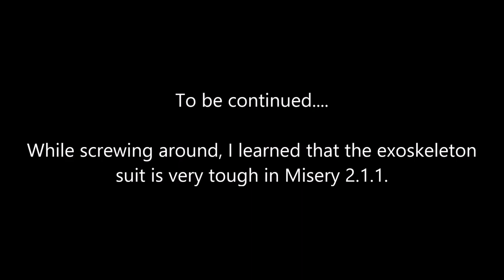S.T.A.L.K.E.R. - MISERY 2.1.1 - A Black Road - Ep 50: No Pain, No Stingray 4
The 50th episode in a "Let's Play" series for the MISERY 2.1.1 full concept mod for S.T.A.L.K.E.R. - Call of Pripyat. In this episode we set out to reach Stingray 4 and continue our investigation of the Jupiter plant. Along the way we have expected and unexpected encounters with the hostile denizens of the zone, and we come across some great loot to be used in future episodes.

Recorded using ShadowPlay and edited using Windows Movie Maker (this latter program is the source of occasional FPS drops in the video).

Released on 19 March 2014, this mod graphically overhauls S.T.A.L.K.E.R. - Call of Pripyat into a bleaker and more beautiful environment, and it drastically changes the gameplay with added realism and substantially increased difficulty in certain modes offered.

This playthrough is using the Assaulter class and in the "Black Road" mode where the protagonist starts in an inhospitable area of the zone with only a knife, artifact tongs, and a military ID. The suffering ensues immediately XD

Starting with episode 6, the infinite NPC ammo option is set to off and the "health_restore_v" value is set to "0.00000 ;0.0001". The health restore value tweak was done per the advice at this thread:

Starting with episode 18, patch 2.1.1 is used.

Starting with episode 32, the Performance Texture Pack is used.

Starting with episode 34, episodes are available in 60 FPS and lower graphics settings (described near the bottom of this description) are used to achieve stable FPS that is usually 60+.

Special thanks to Litosns for pointing out the following steps to get 3rd person mode working properly in MISERY 2.1:
1. Make a back up of xrGame.dll
2. Unpack Cut X-ray Pack 1 for CoP to any folder you want

3. Copy xrGame.dll to custom folder
4. Copy patch_zp, patcher.exe to same folder as xrGame.dll
5. Copy from 5_cam_2_fix xrGame.dif file to same folder as xrGame.dll
6. Run patch_zp and copy xrGame.dll to your Call of Pripyat bin folder.

Thanks to Martin Bundschu for linking me to some fixed descriptions for artifact ballistic protection:

Special thanks to Amazingmax for the awesome S.T.A.L.K.E.R. font, which you can find

All mod graphical options set to max except:
Vision distance = Nearly 1/3
Anti-aliasing = Off
Lighting distance = 1/4
Shadow quality = Lowest possible
Sun quality = Low
Sun rays = Low
SSAO mode = off
SSAO quality = off
Frequency 60Hz = off (this allows me to play with FPS well over 60 most of the time)
Render type = Enhanced full dyn. lighting (DX10)

In DirectX 11, there are several graphical glitches including no god rays, and for that reason DirectX 10 is used.

Performance texture pack is used.
Field of view at 83 degrees.
Switch distance at 200.

No manual overclocking of CPU or GPU applied, system power plan set to high performance.

iBUYPOWER "Intel Extreme Paladin Special" system:

PSU = 1000 Watt Corsair RM1000 80 Plus Gold
MOBO = Gigabyte GA-X79-UP4 (4x PCI-E 2.0 x16)
CPU = Intel Core i7 4820K (4x 3.70 GHz, 10 MB L3 Cache)
CPU Cooling = Standard 120mm Fan [Intel]
GPU = NVIDIA GeForce GTX 780 EVGA SuperClocked (3GB GDDR5)
GPU Driver = GeForce 340.52
RAM = DDR3 16GB (4GBx4) 1866MHz ADATA XPG V2
HDD = 2TB WD Black (64M Cache, 7200 RPM, 6.0 Gb/s)
Optical Drive = LG Blu-Ray Re-Writer, DVD R/RW Burner Combo Driver (14x)
Monitor = ASUS VG248QE LED Full HD Monitor